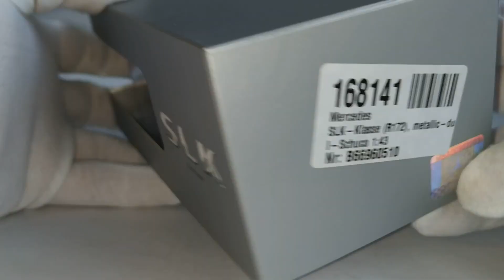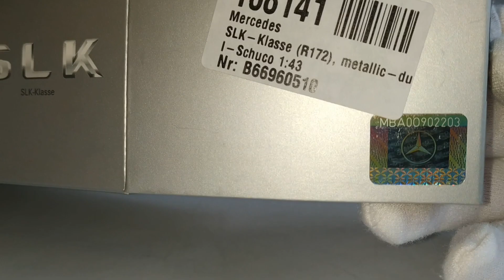Mercedes-Benz SLK-Class R172(2011), Schuco,1:43.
Огляд моделі Mercedes-Benz SLK-Class R172(2011), Schuco,1:43.